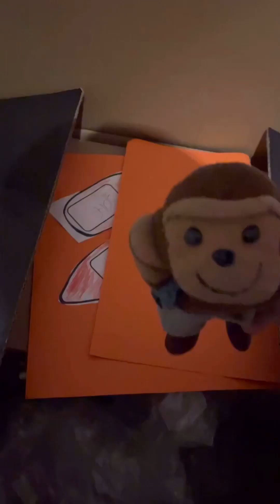POV: Monkeys return to da school… 🏫